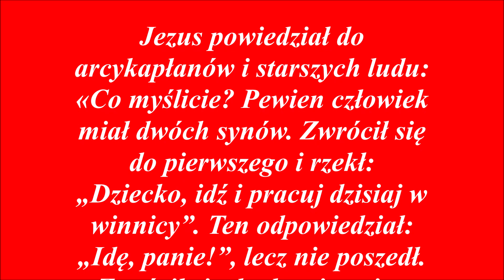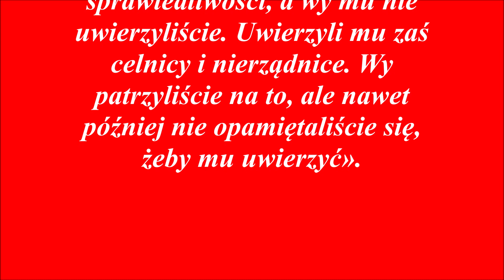pierwsza RÓŻA....październik 2023....dla dobra dusz